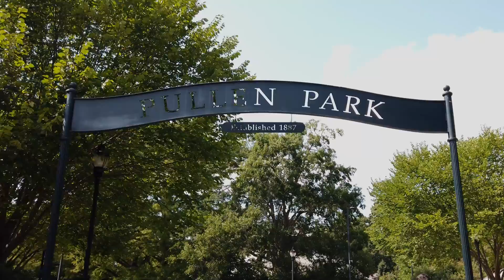Raghavan Madhavan Go To Pullen Park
Home video of a family visit to Pullen Park in Raleigh. Includes visuals or children play area, carousel and boating